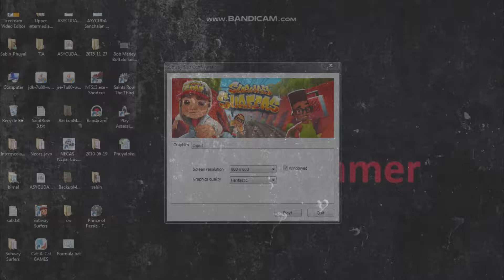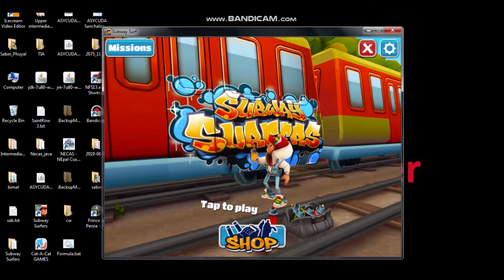Subway Surfers pc edition (2012) Gameplay pc.